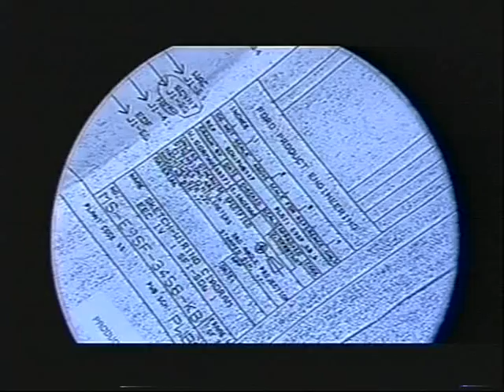"Runaway Cars" Segment 7 - Sudden Acceleration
Electrical engineer Sam Sero is introduced.  Sero is the forensic engineer hired by Murray as an expert witness on the cause of sudden acceleration.  Sero says stray or transient electrical signals can engage the cruise control without the driver's input.  He simulates this theory on a Crown Victoria.

Ford dismisses Sero's theories as "junk science."